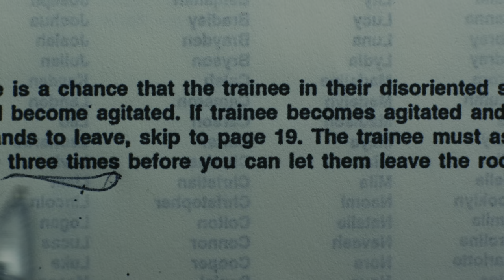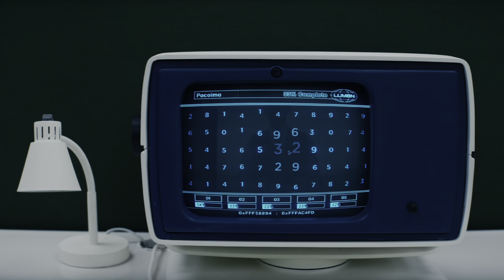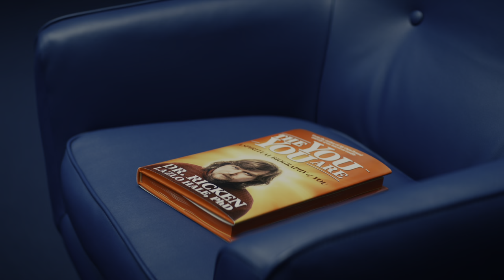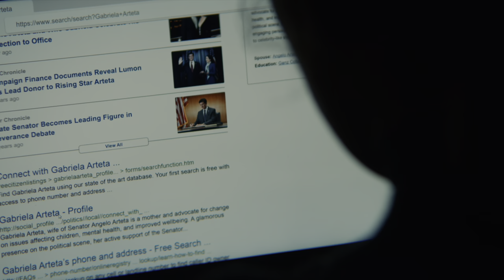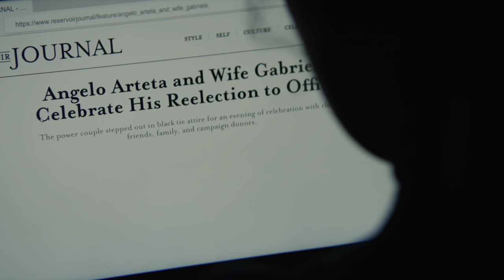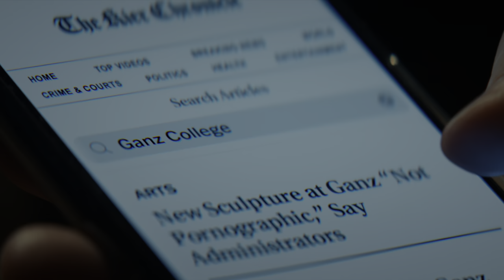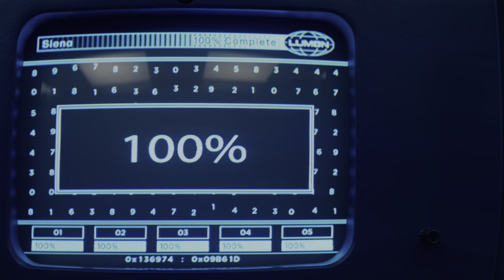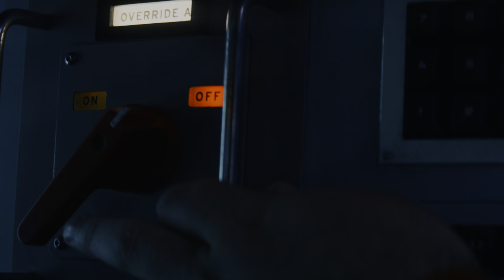RUPTURA 1ª Temporada: RESUMO COMPLETO - O filme Click em formato de série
Prepare-se para 2ª temporada de Ruptura (Severance)! Seu lançamento está programado para 17 de Janeiro de 2025! Vem comigo e deixa eu te relembrar tudo que aconteceu na 1ª temporada!

A primeira temporada de Ruptura começou fraca e meio lenta e pra mim demorou muito pra ela entrar realmente ficar boa de verdade! Foi só no final da 1ª temporada que a série me surpreendeu e me prendeu.

No início de 2025 sai a 2ª temporada de Ruptura e por isso eu trouxe um vídeo com o resumo completo da 1ª temporada, assim você pode relembrar tudo que aconteceu com o Mark, Helly ou Helena, Irving, Dylan, Seth, Cobel e todos os outros personagens.

Ainda assim a 2ª temporada tem muita coisa pra mostrar, mas o principal questionamento é: o que será que aconteceu com a Gemma e como ela virou a Casey? Eu acho que foi um processo de Ruptura assim como a Gabby Arteta faz para ter seus filhos, mas a pergunta que não quer calar é porque? Porque a Lumon fez isso com ela e porque essa fixação tão grande com o Mark?

🎥 *Onde Assistir:* Apple Tv

⚖️ *Direitos:*
O canal Cenas e Capítulos deixa claro que todas as imagens e trechos de vídeos são de propriedade da Apple Tv e seus respectivos produtores, a intenção do canal é apenas divulgar, indicar e promover a série.

📖 *Capítulos:*
00:00 - Introdução
00:28 - Apresentação
00:53 - Resumo
27:35 - Curiosidades
28:00 - Conclusão